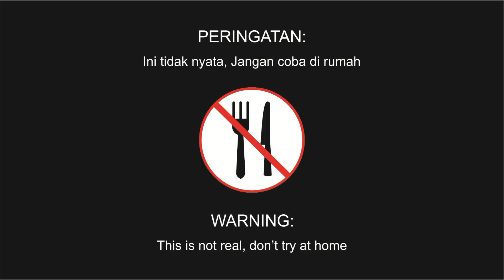Makan Kentos Kelapa | How to Kluna Eating Coconut Pulp Kluna Tik Dinner Style | ASMR Sound No Talk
Hai teman kluna tik, kluna tik sekarang lagi makan kentos kelapa nih yang katanya banyak manfaatnya, kentos kelapa atau coconut pulp. How to Kluna eating coconut pulp kluna tik dinner style. Selamat makan dan selamat menikmati.

Autonomous Sensory Meridian Response (ASMR) pertama kali dipopulerkan oleh Jeniffer Allen, seorang pakar keamanan siber, pada 2010. Istilah teknis ini digunakan untuk menjelaskan sensasi menggelitik yang dialami otak, kulit, leher, maupun bagian tubuh lain, sebagai respons atas rangsangan sensor tubuh ketika kita mendengarkan bunyi-bunyian dari video atau rekaman suara ASMR. Setelah mendengarkan bebunyian dari video atau rekaman suara ASMR, tubuh biasanya merasakan ‘euforia kecil’ yang ditandai oleh kombinasi perasaan positif dan sensasi menggelitik pada kulit. Hal tersebut dipicu rangsangan dari suara, visual maupun media digital yang ditampilkan dari video atau rekaman suara ASMR.